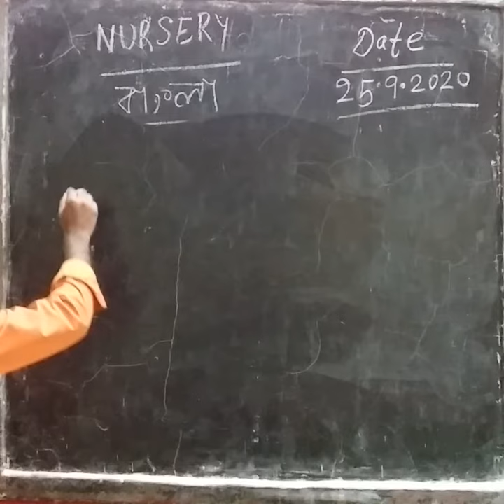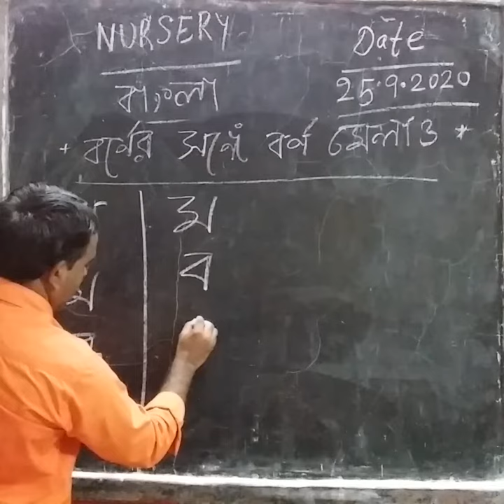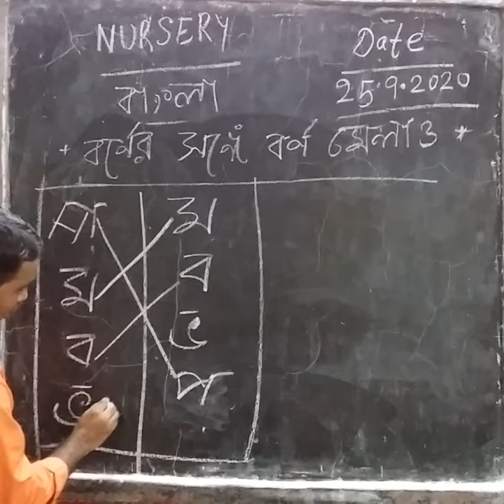1006 NURSERY BENGALI 25 09 20